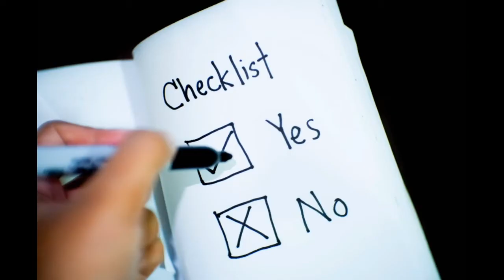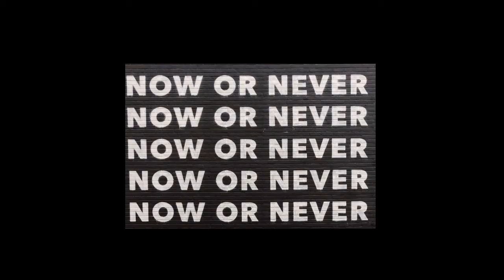The Right Mindset you need (motivational)